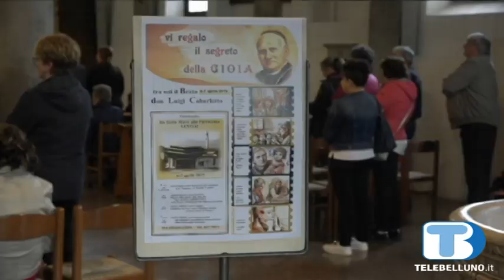Portate anche nella parrocchia di Lentiai le reliquie del Beato Caburlotto